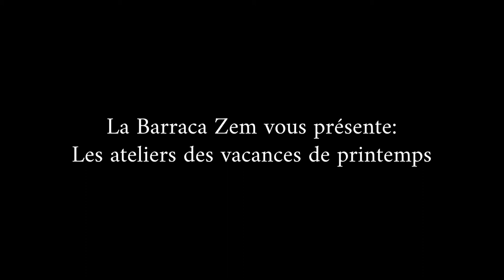La Barraca Zem - Atelier des vacances de printemps